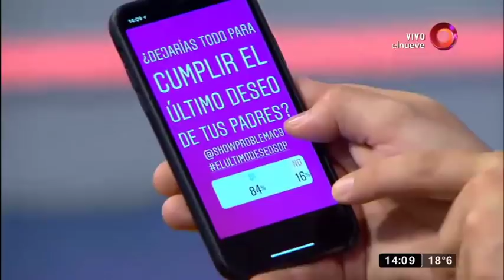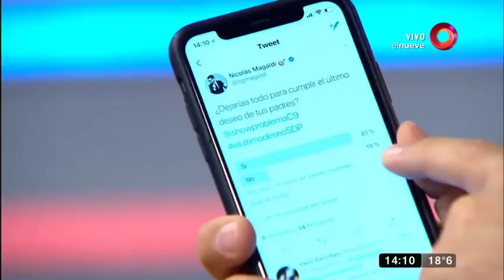El Show del Problema: Programa del 13 de Abril 2018